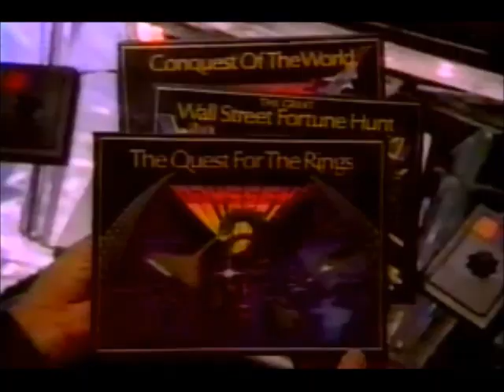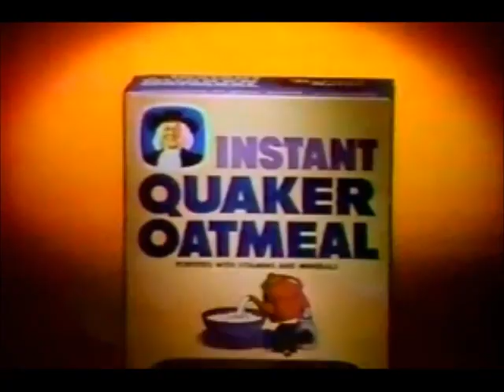October 23, 1982 commercials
Taken from Epcot Center: The Opening Celebration off WITI/CBS.

1. Kodak Disc Camera
2. Eastern Airlines
3. Del Monte Lite
4. Odyssey 2
5. It's The Great Pumpkin, Charlie Brown/Here Comes Garfield promos
6. Bring 'em Back Alive promo
7. Sears
8. Oldsmobile Delta 88
9. Epcot Center: The Opening Celebration mid-commercial bumper
10. Archie Bunker's Place/Gloria promos
11. Blazing Saddles promo
12. CBS 1982-83 ID
13. Giumarra wine
14. WITI TV 6 News Update/promo
15. Epcot Center: The Opening Celebration commercial return bumper
16. Instant Quaker Oatmeal
17. Kit Kat
18. Another Sears
19. David Copperfield for Kodak
20. Domination board game from Milton Bradley
21. Another Eastern Airlines
22. Orville Redenbacher's Gourmet Popping Corn
23. Epcot Center: The Opening Celebration partial closing credits with M*A*S*H/Blazing Saddles voiceover promos